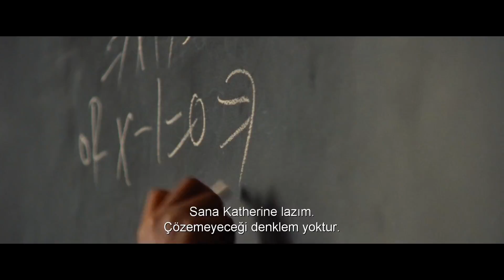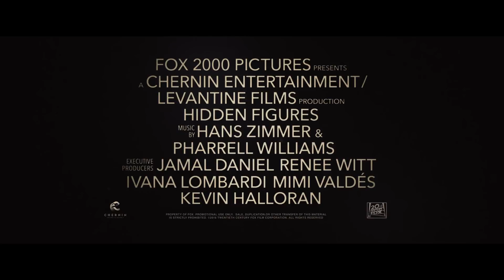Gizli Sayılar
GİZLİ SAYILAR, yıldızları hedefleyerek ülkenin temellerini değiştiren parlak bir kadın grubunun inanılmaz, anlatılmamış, ancak gerçek hikayesini ortaya çıkarıyor. Film, NASA'daki siyah kadın matematikçilerden oluşan seçkin bir takımın, Sovyetler Birliği'ndeki Amerikalı rakiplerine karşı uzay yarışını kazanmasına yardımcı oldukları ve aynı zamanda, eşit haklara ve fırsatlara ilerlemeye yönelik arayışların hayati tarihini anlatıyor.